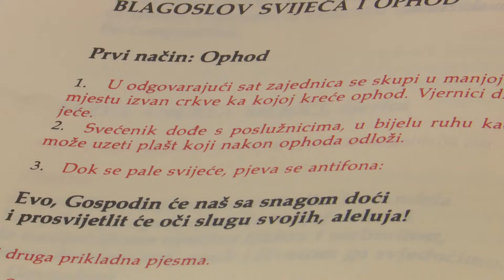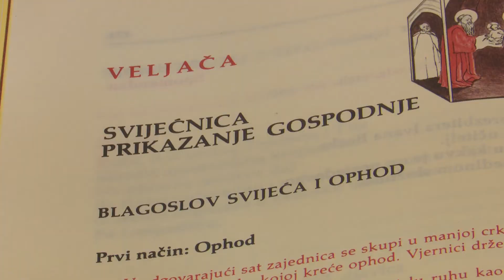SBTV - DNEVNIK - BLAGDAN PRIKAZANJA GOSPODINOVA – SVIJEĆNICA - 02.02.2018.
Misnim slavljima, tradicionalnim ophodima i obredom blagoslova svijeća katolički vjernici danas su proslavili blagdan Prikazanja Gospodinova u hramu ili Svijećnicu, pučki Marinje. Ujedno je to i Dan posvećenog života na koji su se odlučili brojni svećenici, redovnici i redovnice.

DNEVNIK SBTV-a | PON-PET | 20:00 i 22:00